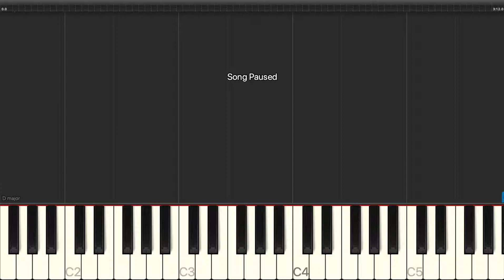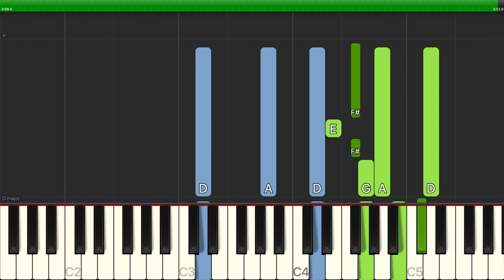Burl Ives - Lavender Blue (Dilly Dilly) - Piano Backing Track Tutorials - Karaoke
Learn how to play Burl Ives - Lavender Blue (Dilly Dilly) - Piano Backing Track Tutorials - Karaoke